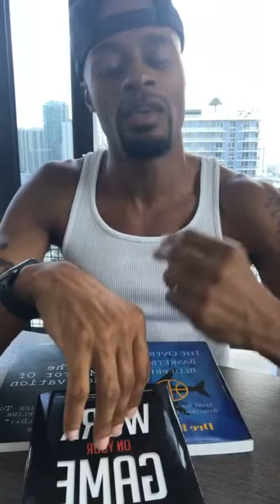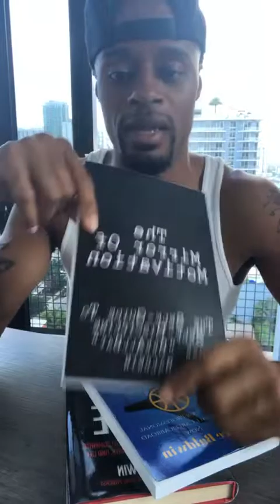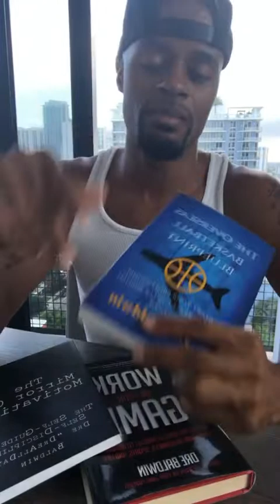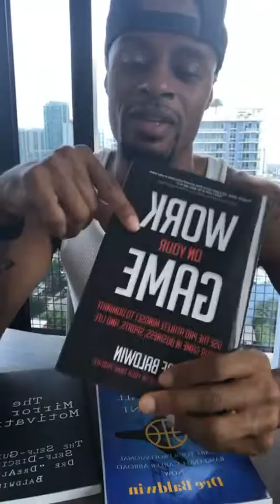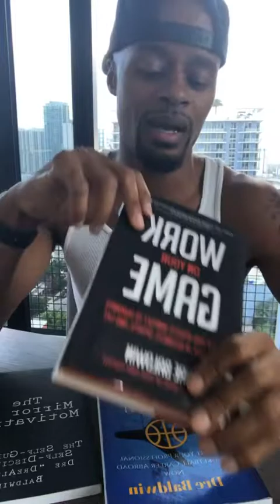Measure The Size Of Your Mind... | Dre Baldwin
Dre breaks down a quote from Eleanor Roosevelt on the size of your thinking.